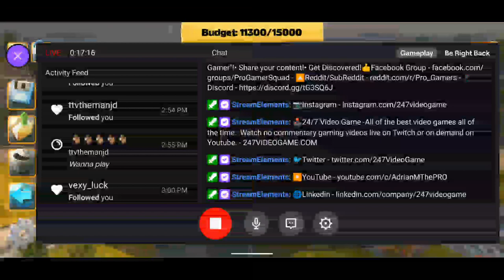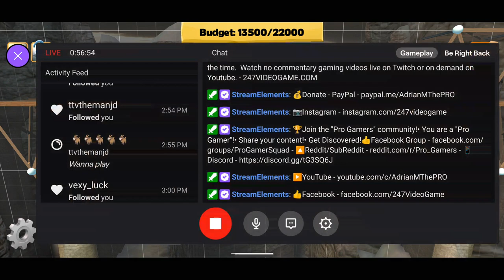Bridge Constructor Gameplay 2 - 24/7 Video Game - 247VIDEOGAME.COM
24/7 Video Game - All of the best video games all of the time.  Watch no commentary gaming videos live on Twitch or on demand on Youtube.

• Social Media/Follow